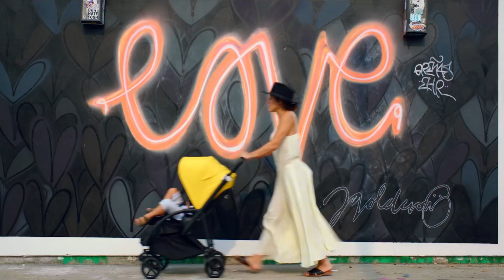Broken Dove’s 2023 Reel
Great video at the best prices.